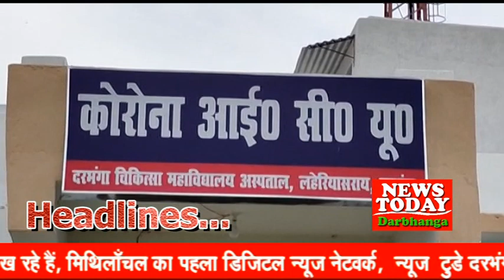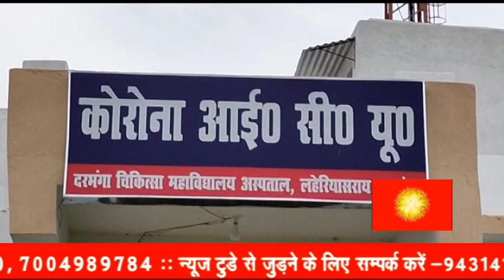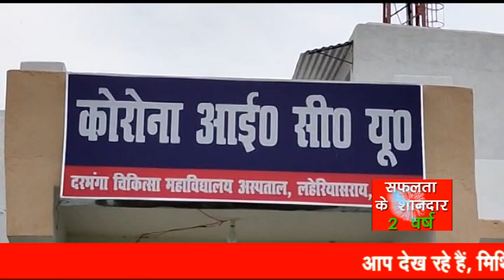NEWS TODAY DARBHANGA 16 MAY 2020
बिहार में तेजी से बढ़ रहा आंकड़ा